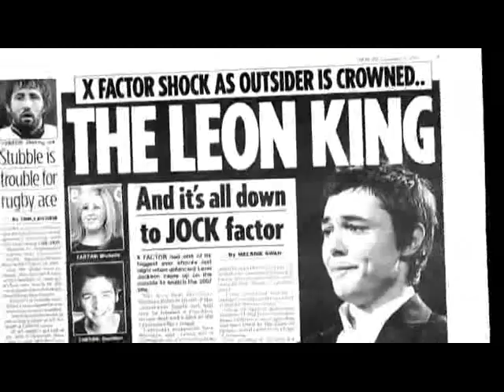Leon Jackson - Don't Call This Love (at X Factor)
his first performance for TV.